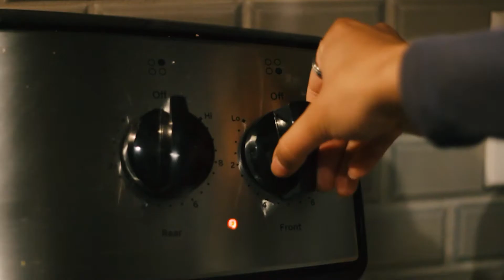Make Coffee and Talk Balance With Me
My day to day life can get so hectic that often times I find myself trying to slow down and appreciate the moments in between the chaos. I love studying Zen and Tai Chi and all things about balance and energy. Perhaps I will make videos on those topics if people gravitate towards these types of videos.

Want more Voice Over Tips? IG: @NastasiaMarquez

Want to Request a video? Twitter: @MarquezNastasia

Want to see more of my work? NastasiaMarquez.com